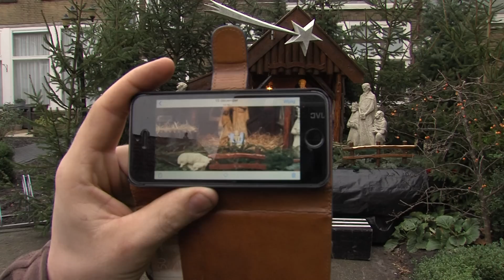GPTV: Jezus in Dokkum gestolen.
De Bonifatiusparochie in Dokkum is in shock na afgelopen weekend. Daar is de beroemdste bewoner van hun traditionele kerststal ineens verdwenen.